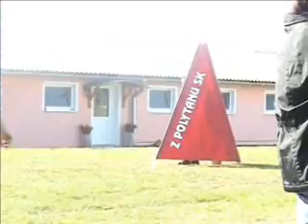Jeron Jerome Morgantina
Breeding test
Malý Lapáš 4th October 2009